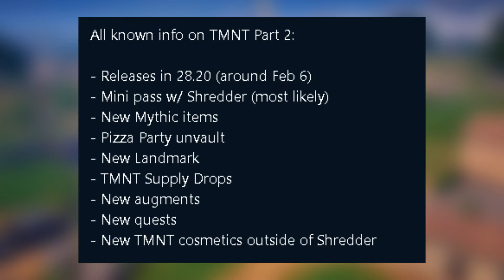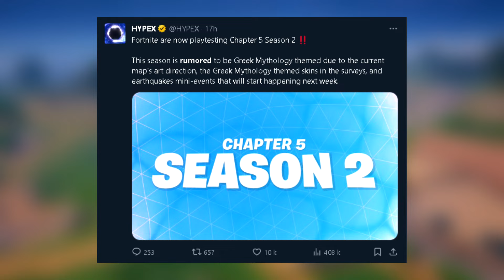CHAPITRE 5 SAISON 2, PASSE DE COMBAT TORTUES NINJA, MCLAREN 765LT & AUTRES ... (FORTNITE NEWS)